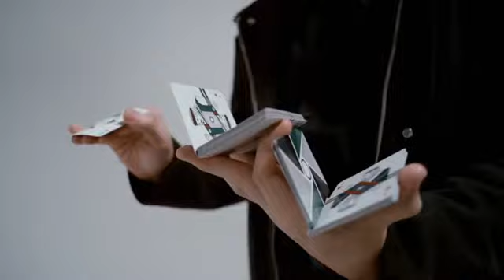Virtuoso Fall Winter 2017 Deck